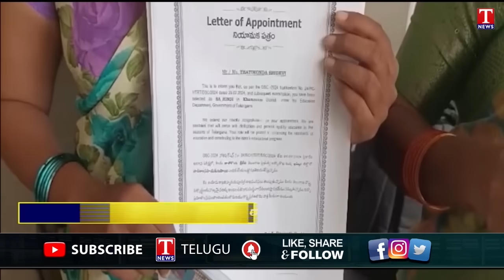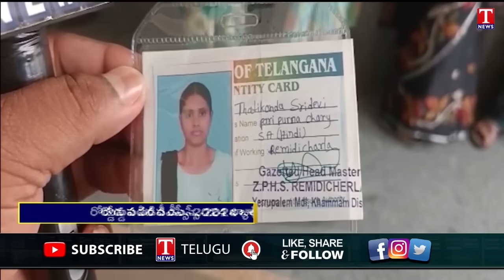Congress Govt Terminated 7 Teachers In Khammam | T News